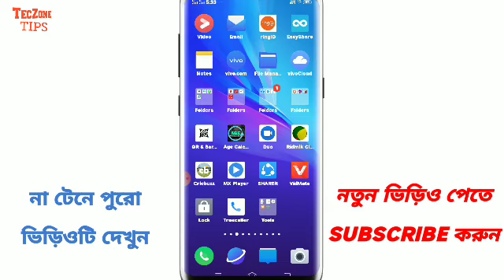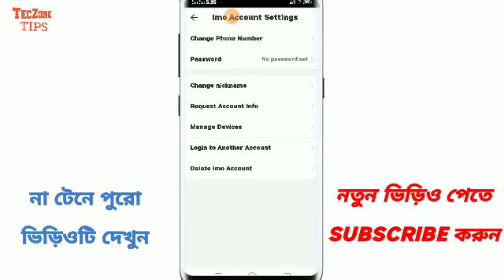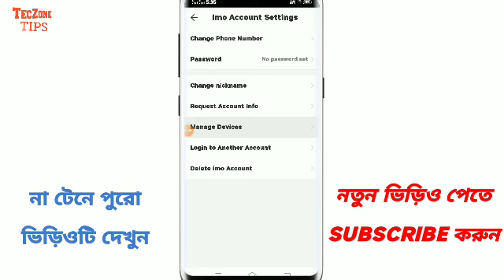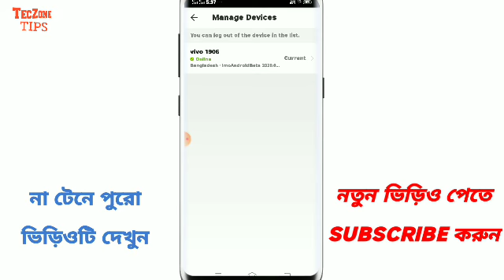আপনার ইমু কেউ হ্যাক করে ব্যবহার করছে কিনা জেনে নিন || Who's Hack Your Imo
ভিড়িওটি সম্পূর্ণ দেখার অনুরোধ রইলো।
আশা করি ভিড়িওটি আপনাদের বালো লাগবে।

↔️ Title : আপনার ইমু কেউ হ্যাক করে ব্যবহার করছে কিনা জেনে নিন || Who's Hack Your Imo

মোবাইল দিয়ে চ্যানেলের লোগো ও কভার ফোটো সেট করুন সহজেইঃ

ভিউ কিভাবে  বাড়বেনঃ

Special Thanks FOR SUPPORT US

এবং চ্যানেলটি ভিজিট করুন।